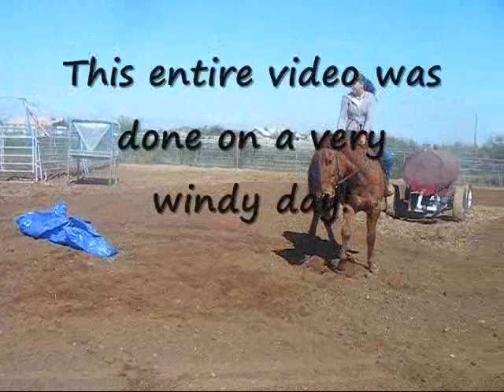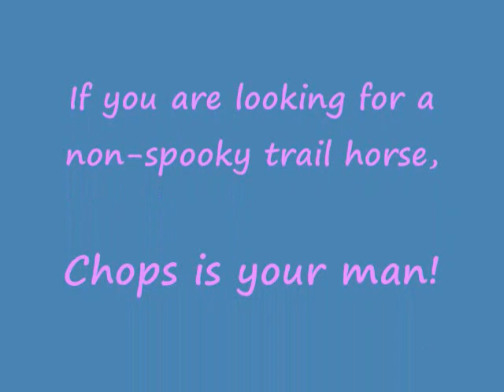Chops--8 Year old Red Dun Quarter Horse Gelding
Chops is a super gentle gelding that is very quiet down the trail and in the arena.  He is 15H and 8 years old. He is 100 percent sound and healthy.  He has excellent ground manners and is very sweet.  He loves people and attention.  He would make a great trail horse for almost anyone and has potential to do english or barrels.  He has been used extensively on a ranch so is very familiar with cows, ropes, ect.